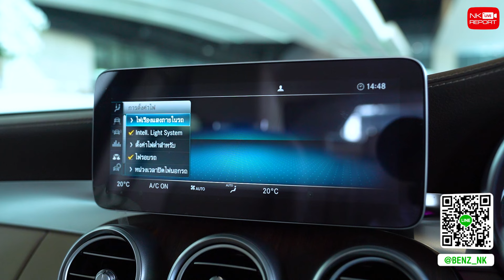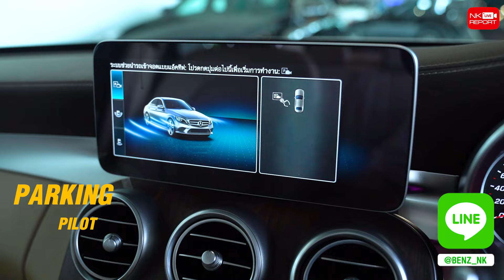เครื่องดีเซลสุดประหยัด ในราคาสุดคุ้ม! เพียง 1.89 ล้าน C220d Exclusive รุ่น Facelift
เครื่องดีเซลสุดประหยัด ในราคาสุดคุ้ม! 🤩👍🏼 เพียง 1.89 ล้าน C220d Exclusive รุ่น Facelift สีขาวเบาะเบจ วิ่งน้อย 32,xxx กม. สอบถามข้อมูลเพิ่มเติม ✅✅ Add Line

✅ Model: C220d Exclusive (Code : BC5757)
✅ Option: ออก MBTH, Exclusive, LED Multibeam, MB Audio20, Navigation, Keyless Go + Push Start, Memory Package, Knee + Rear Airbags, Split Folding, Ambient Lighting, Sun Protection Package, Parking Pilot, Remote Boot Closing, Reversing Camera, Multi-Spoke Wheels 18”